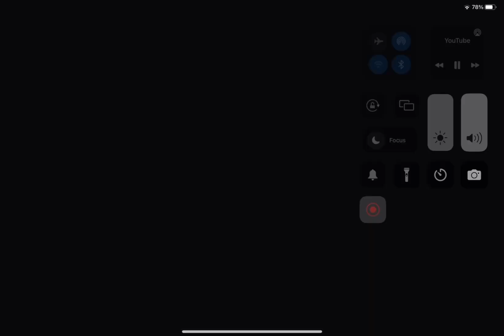Can you beat this CPS on IPAD?